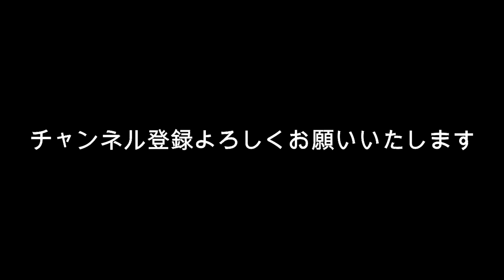【重病説？】小池百合子都知事 辞任？ 肺に重大な疾患？